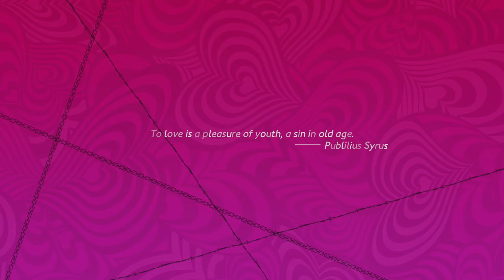Catherine: Full Body - Quandrangle - Let's Play Part 5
About This Video:
It is based on the title and regards everything that was recorded and edited in it.

Be sure to tap the 👍 button if you enjoyed watching.

Comment one thing you liked about this video if you would like to do so.

Tap the 🔔 icon to be notified when I upload more new videos in the future.